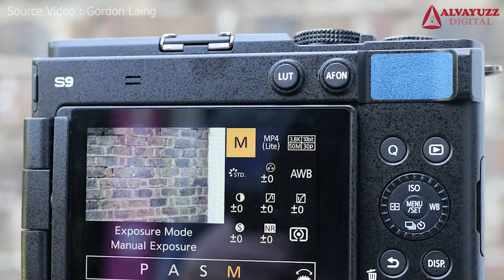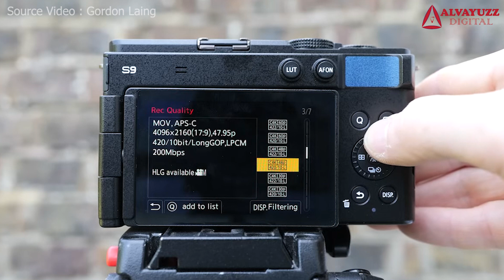KAMERA MIRORLESS PALING RINGAN DI TAHUN 2024 "PANASONIC LUMIX S9"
PANASONIC LUMIX S9 KAMERA MIRORLESS PALING RINGAN DI TAHUN 2024

copyright@alvayuzzdigital_20224